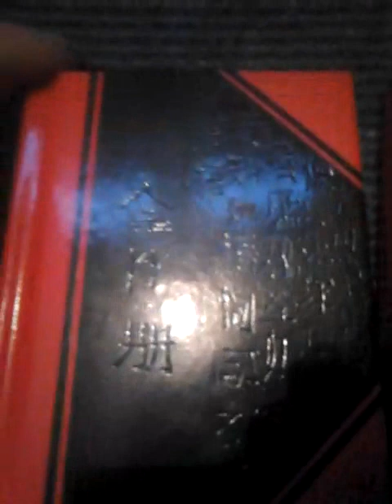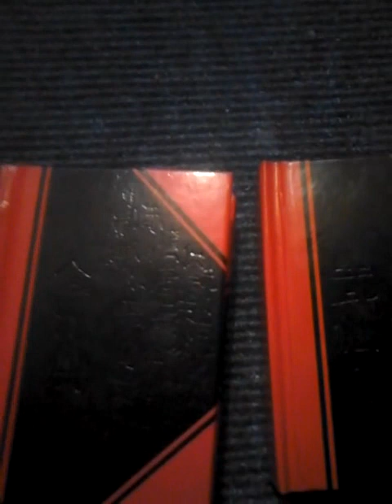kyang ke tao wo bu ih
gu shu he goa shu zhai er liang shen goa zhi qing zuo wo bu ih kyang ke tao zhai hai she qing zai fu de je